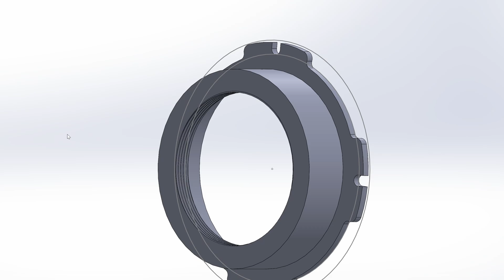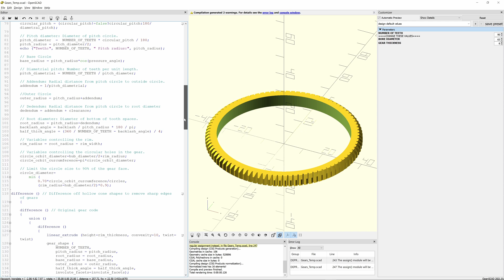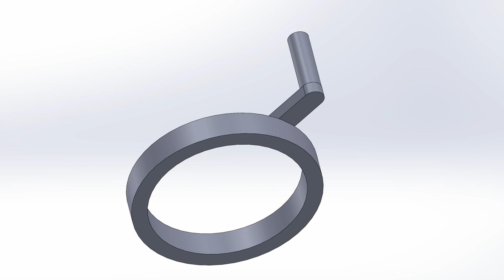Road to DIY cinema lens rehousing || Baking ARRI PL pancakes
Road to DIY cinema lens rehousing - Episode 1

We start off with simple mods and a very cheap but cute Industar 50mm f3.5 m42 lens.

Intro: 0:00
Starting a new series: 0:10
Why?:  0:27
Obstacles to overcome: 1:02
Picking the first project: 1:55
CAD modeling: 2:21
3D printer of choice ANYCUBIC kobra S1 combo: 2:44
first prototype: 3:05
Focus gear ring and openSCAD: 3:33
Aperture ring issue: 4:12
moment of triumph: 4:30
back lens cap: 4:42
sample footage: 4:50
Join me next time!: 5:33